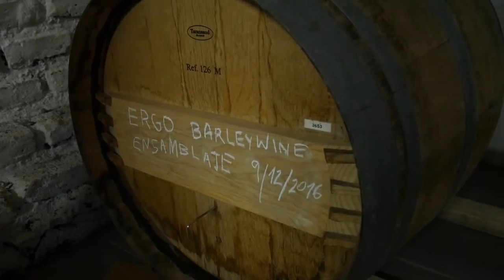Cerveza Ergo - Barley Wine añejada en barrica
Durante nuestra reciente visita al Deposito Cervecero de Zapata, Daniel Moscoso de Cerveza Ergo compartió con nosotros la noticia acerca de su recientemente embarrilada Barley Wine en una barrica de roble francés. Esperemos el resultado en Junio/Julio del 2017!